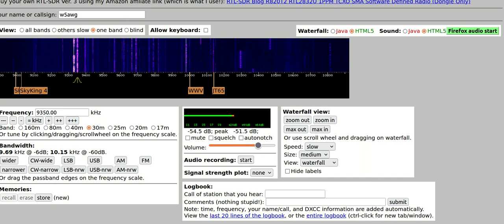Alex Jones Goes Nuts Shortwave Radio 2022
Tooken from off Shortwaves by a Milairaty Police MARS Operatoer Estations,